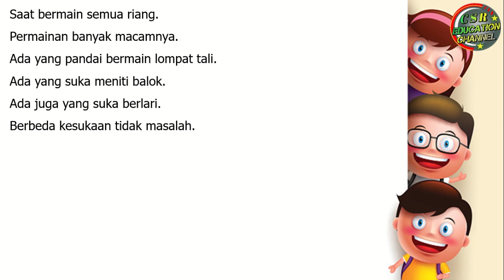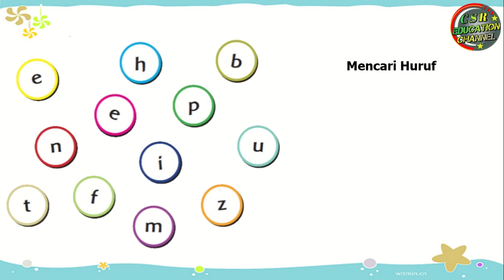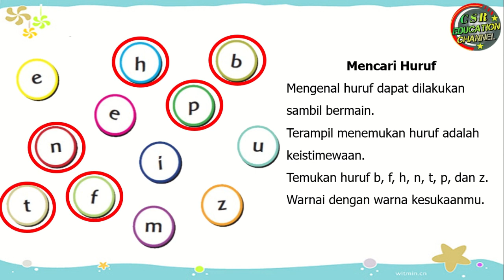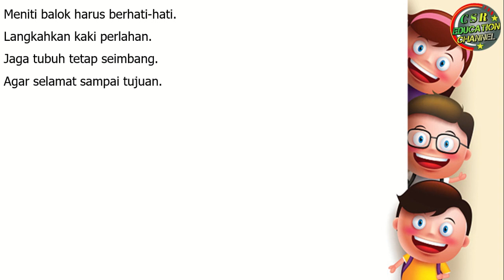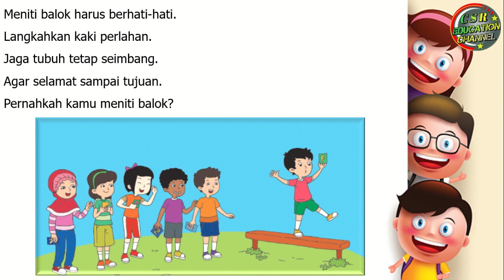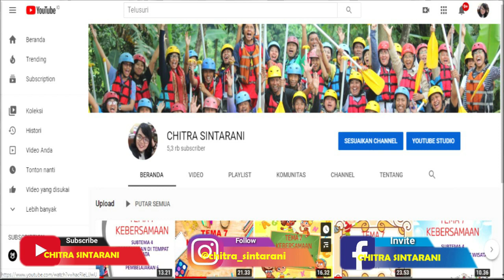Kelas 1 Tematik : Tema 1 Subtema 4 Pembelajaran 2 (DIRIKU)